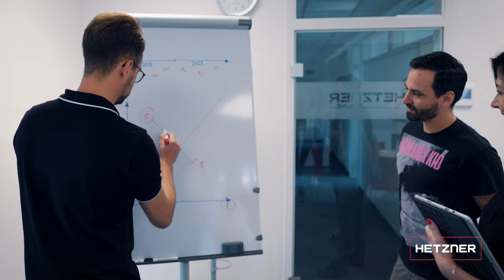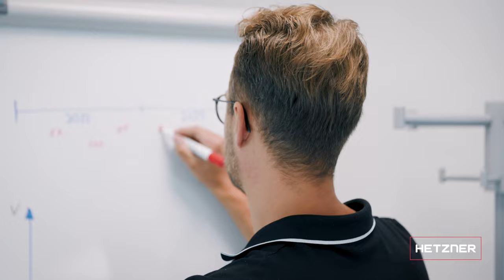We are Hetzner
Giving people around the world superior quality and cutting edge internet technology at the lowest price is our thing. We provide simple solutions to complex issues, a range of high tech, in-house products, dependable infrastructure, and all of that at a fair price. The cornerstones of our philosophy are efficiency, sustainability, and a focus on the fundamentals, with customers and, of course, our team constantly at the forefront of our concerns.